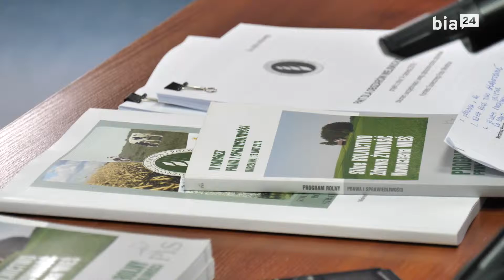PIS o polityce rolnej według PO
Relacja z konferencji prasowej Krzysztof Jurgiela, kandydata PiS w wyborach do Parlamentu Europejskiego w okręgu nr 3 województwa: podlaskie i warmińsko-mazurskie.